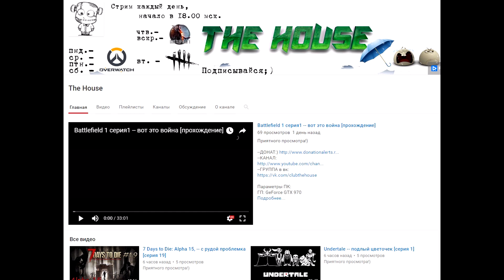Just Cause 3 прохождение МОРСКИЕ ЗАХВАТЧИКИ (51 серия)